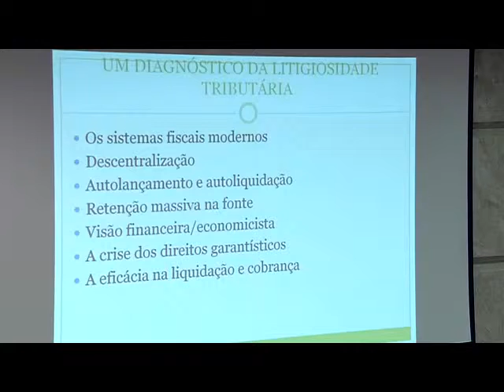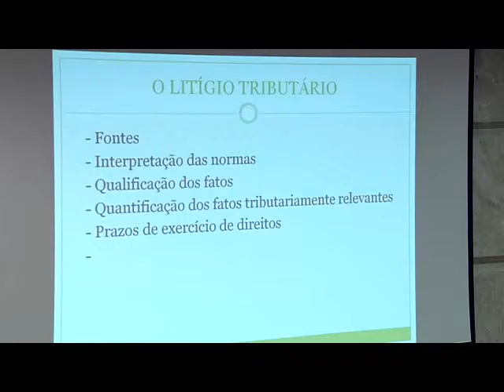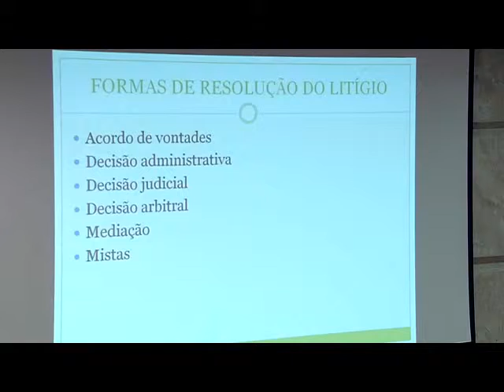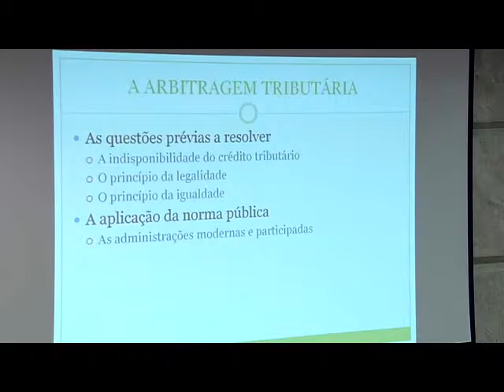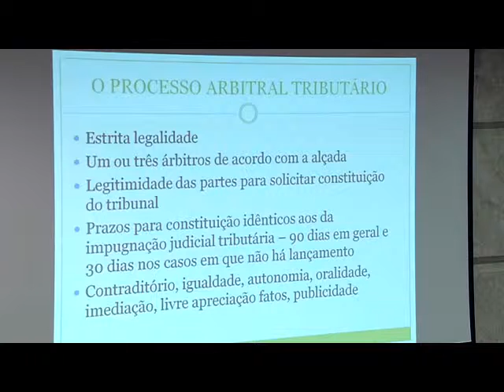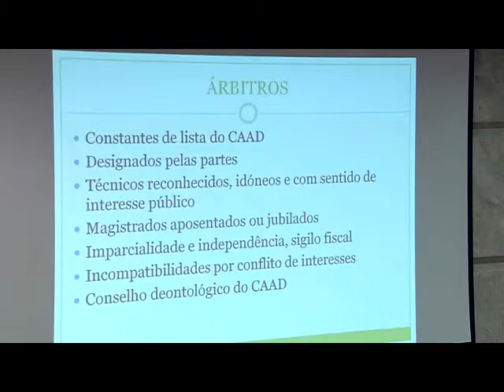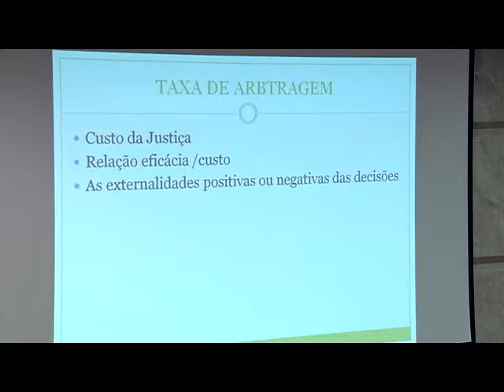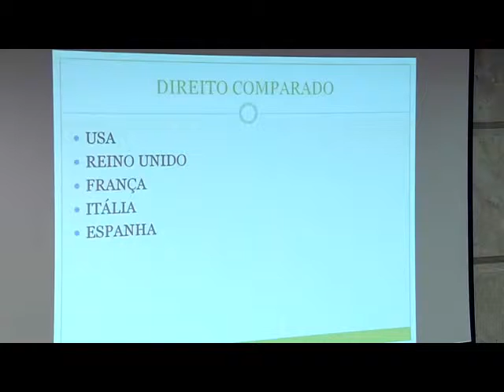A Arbitragem Fiscal em Portugal. Teoria e prática - Vasco Branco Guimarães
Currículo Permanente - Módulo I - Direito Tributário - Edição Porto Alegre
Plenário do Tribunal Regional Federal da 4ª Região
05/junho/2014